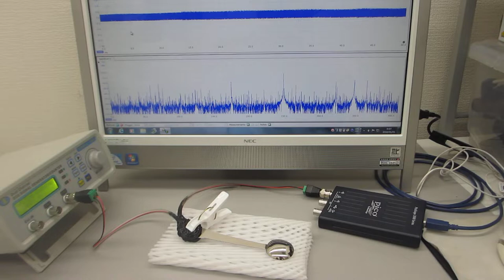超音波プローブの超音波伝搬特性を利用した、表面検査技術（基礎実験）